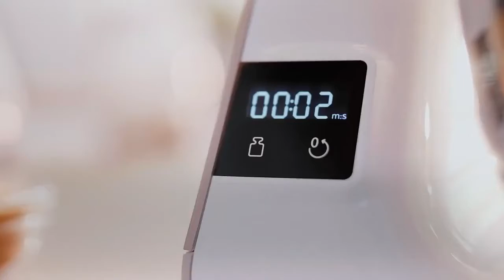Elettrodomestico planetaria Bosch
Questa planetaria è un robot da cucina potente e di alta qualità che vi farà risparmiare tempo e fatica.

clicca qui per saperne di più sulla planetaria bosch